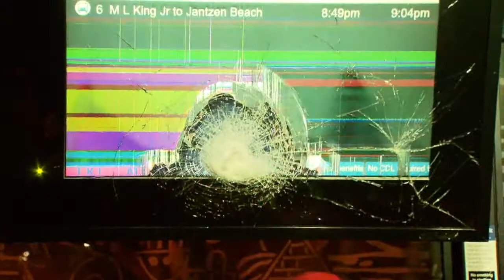Day after Portland riot KOIN 6 News at 4 PM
KOIN 6 News 4 PM broadcast, Nov. 11, 2016